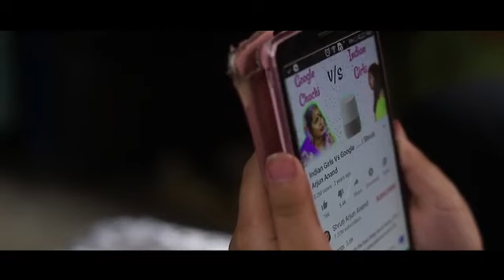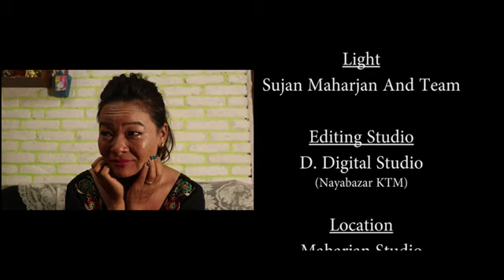Nepali movie =Lock down 2/ft.Rajan maharjan,Kala rai,Kryza maharjan/ 2078/2021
Camera -diwash GuRuNG
edit-Tara kimley Thapa
director-Kamal khaling